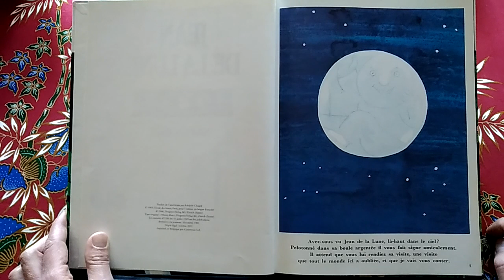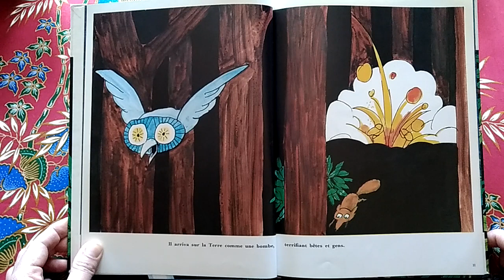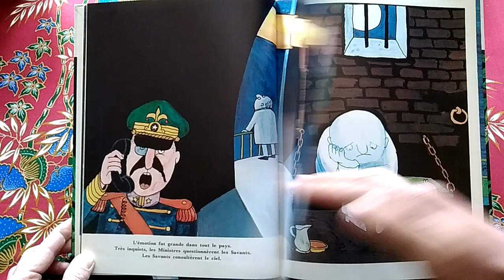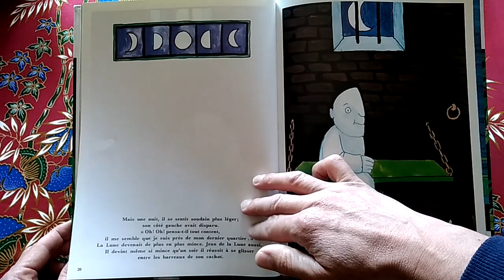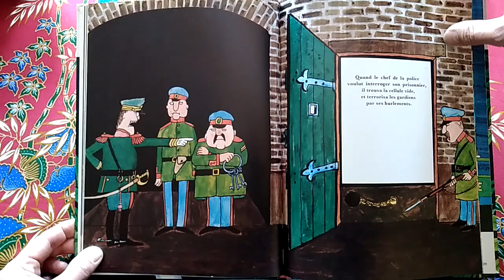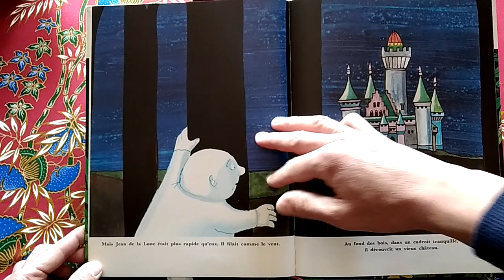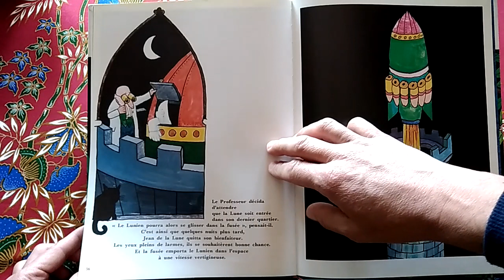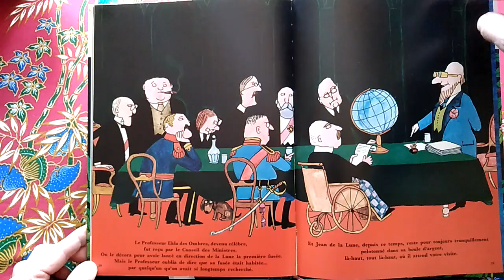Lecture : Jean De La Lune, Tomi Ungerer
Lecture de l'album de Tomi Ungerer, Jean De La Lune.